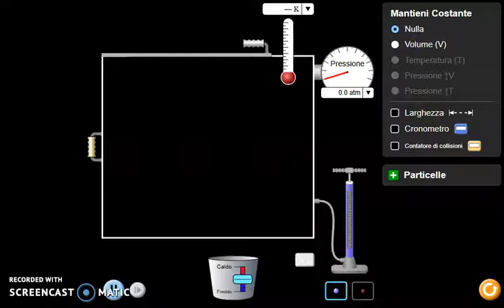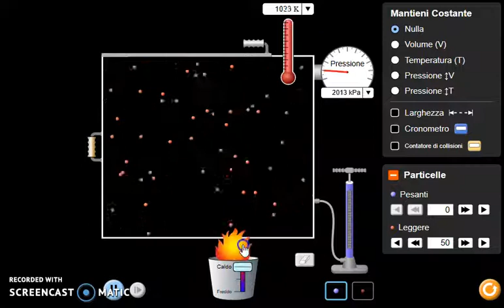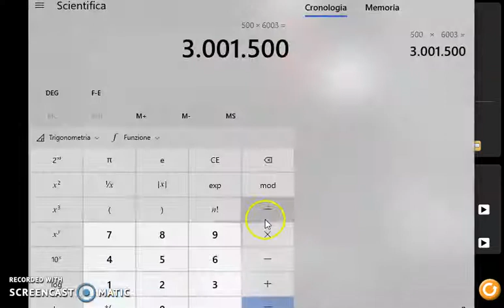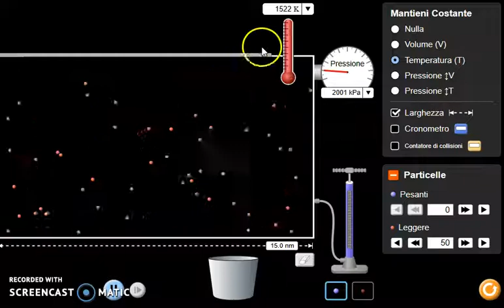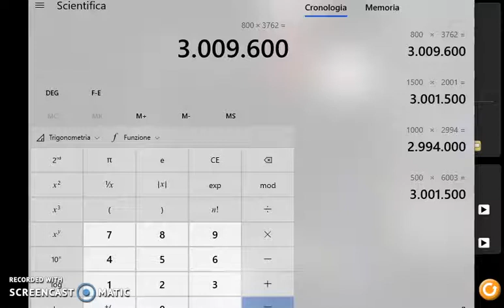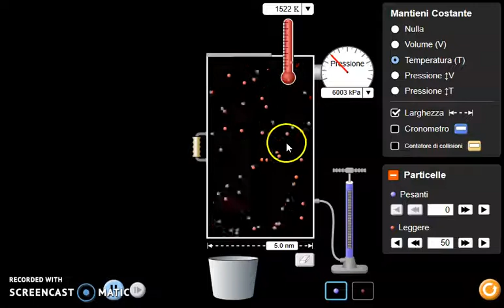Usare il simulatore dei gas perfetti PHET per simulare la legge di Boyle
La legge di Boyle è una delle tre leggi dei gas perfetti. Sono leggi sperimentali e si basano sulla misurazione in laboratorio.
Le tre leggi dei gas perfetti analizzano il comportamento dei gas misurando le variazioni dei 3 parametri fondamentali: Temperatura, Pressione e Volume.
La legge di Boyle nello specifico analizza la variazione di Pressione e Volume quando viene mantenuta la Temperatura costante!; quindi la temperatura non varia in questi problemi
  In questo secondo video, analogo al precedente utilizzo il simulatore del comportamento dei gas perfetti che potete trovare sul sito di PHET:
i parametri di questo video sono:
La temperatura costante a 1522K.
Numero di particelle di gas inserite 50
Ho spiegato più in dettaglio la legge e l'utilizzo del simulatore in questa pagina di scienzità:
Una videolezione con spiegazioni su come risolvere un problema con la legge di Boyle la trovare a questa pagina: